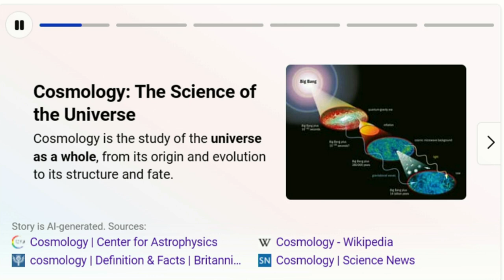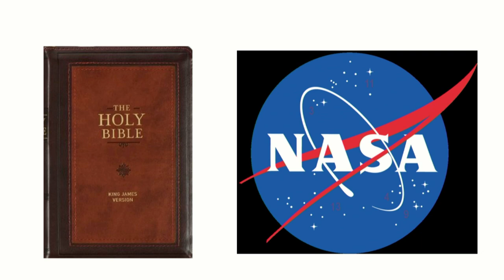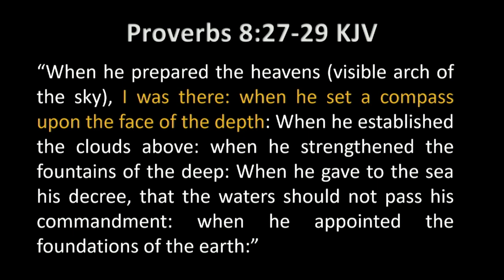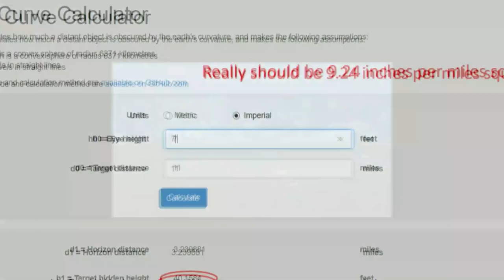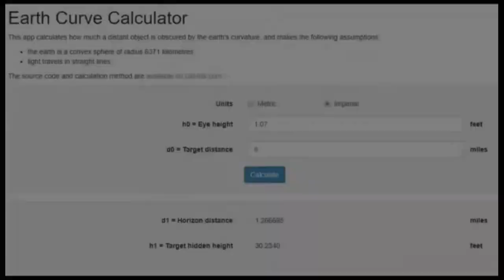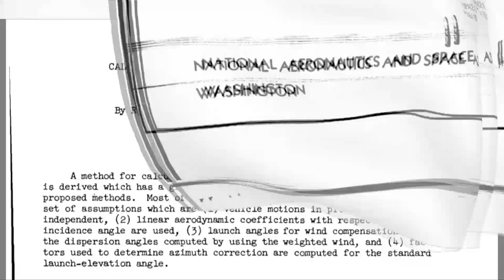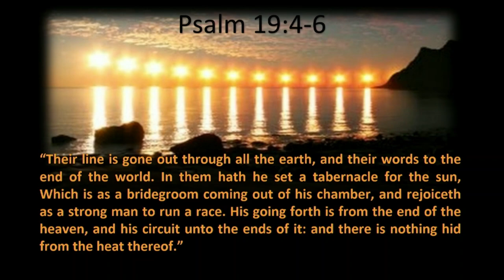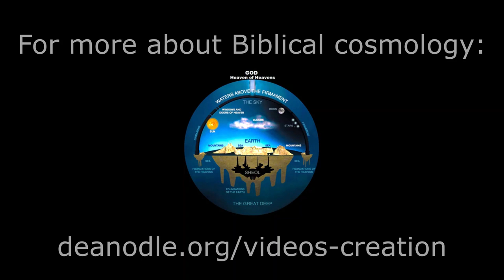Skyfall 2023: Biblical Cosmology 101 by Pastor Dean Odle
Session #7 of the Skyfall 2023 Conference.
Pastor Dean Odle proves the earth is flat using scripture, NASA documents, scientific experiments, and more.